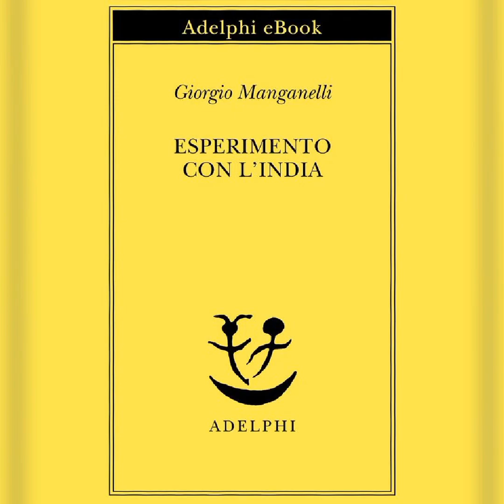Esperimento con l'India -Giorgio Manganelli (incipit)